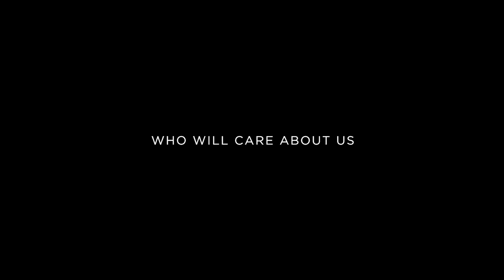Homeward Trailer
Saturday October 23rd  8pm Post Office, Clones